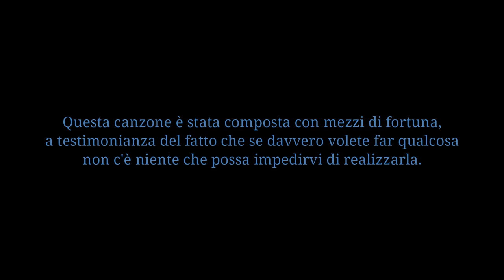Doppiaesse - STANOTTE (prod. P0L & Sxmer) | Lyrics Video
STANOTTE - Doppiaesse - P0L

Associated Performer, Vocals : Sxmer
Associated Performer, Vocals : Saizen
Producer : P0L
Producer : Sxmer
Author : Samuel Spadavecchia
Author : Daniele Anaclerio
Composer : Luigi Guida